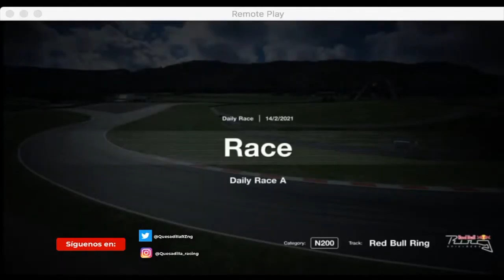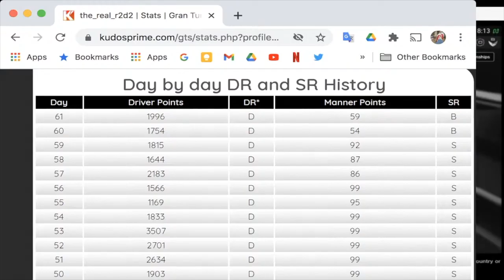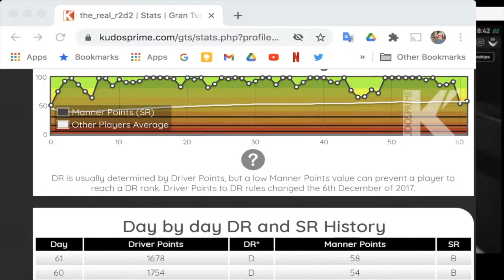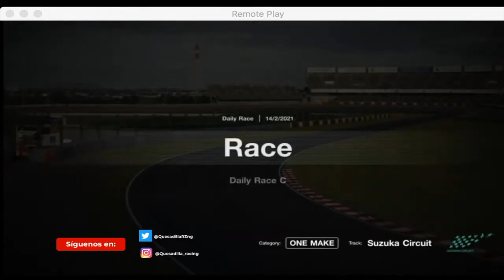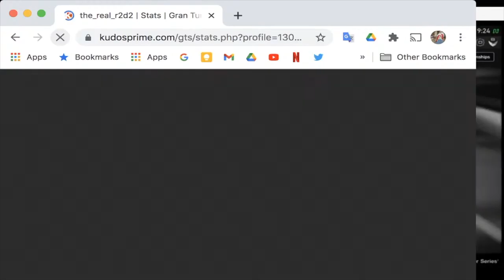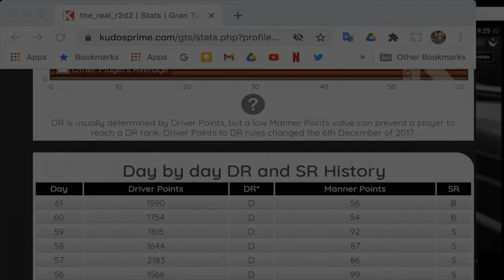Arreglando SR en GT Sport - Parte 1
Daily Races A, B, C en Red Bull Ring, Kyoto Park y Suzuka.

Estamos tratando de arreglar nuestro SR, Circuitos de alta velocidad y autos rápidos, no la mejor combinación para no estamparse.

Grid
Dirt 5
Playstation
Stadia
 y más!!